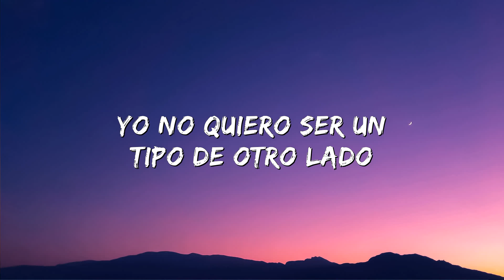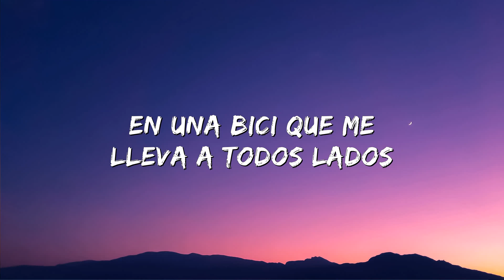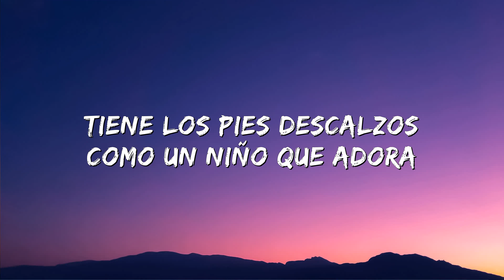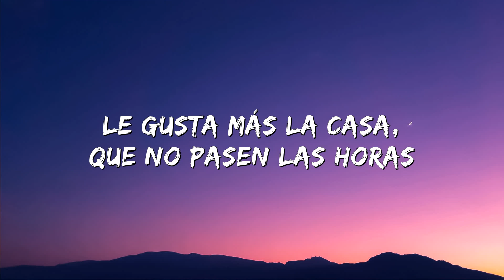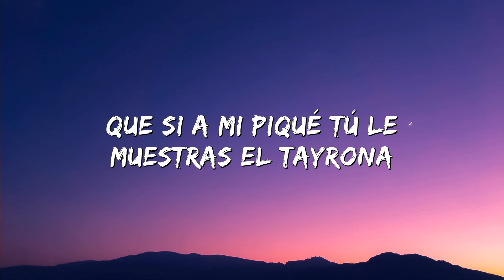Carlos Vives, Shakira - La Bicicleta (Lyrics/Letra)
(Letra/Lyrics):
Jajaja
Carlos Vives
Shakira
Maluma
Colombia
Móntate en mi bici, recorramos este mundo juntos tu y yo,
No des ninguna explicacion y que esto quede entre los dos
Nada voy a hacer rebuscando en las heridas del pasado
No voy a perder, yo no quiero ser un tipo de otro lado
A tu manera, descomplicado en una bici que te lleve a todos lados
Un vallenato desesperado una cartica que yo guardo donde te escribí
Que te sueño y que te quiero tanto, que hace rato está mi corazón latiendo por ti, latiendo por ti
La que yo guardo donde te escribí, que te sueño y que te quiero tanto
Que hace rato está mi corazón latiendo por ti, latiendo por ti
Besame muy lento que la noche no se acaba, vamos paso a paso que no hay hora de llegada, andas con maluma, tu tranquila y relajada que esto queda entre tu y yo
Y dale besame, vamos ponme el labio baby y sigueme y hasta la luna yo te llevare, tu solo disfruta una y otra vez, una y otra vez
Ella es la favorita, la que canta en la zona, se mueve en su cadera como un barco en las olas, tiene los pies descalzos como un niño que adora y su cabello es largo, son un sol que te antoja, le gusta que le digan que es la niña la lola, le gusta que la miren cuando ella baila sola, le gusta más la casa, que no pasen las horas, le gusta Barranquilla, le gusta Barcelona
Lleva, llévame en tu bicicleta, oyeme, Carlos, llévame en tu bicicleta
Quiero que recorramos juntos esa zona desde Santa Marta hasta La Arenosa
Lleva, llévame en tu bicicleta
Pa' que juguemos bola 'e trapo allá en Chancleta que si a Piqué algún día le muestras el Tayrona después no querrá irse pa' Barcelona
A mi manera, descomplicado en una bici que te lleve a todos lados
Pa' que juguemos bola 'e trapo allá en Chancleta que si a Piqué algún día le muestras el Tayrona después no querrá irse pa' Barcelona (Bis)
Pal mundo entero
Carlos Vives
Shakira
Maluma
This is the remix
Desde Colombia pal mundo entero parceros
Si señores...
All right